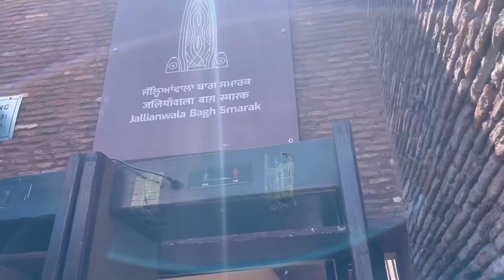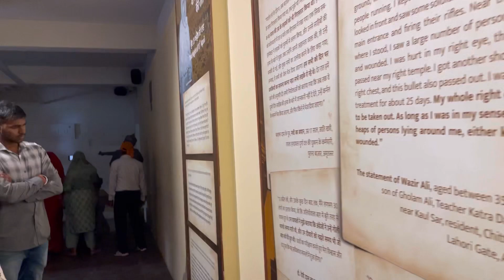Golden Temple || A Golden Trip To Remember Part 1 || Amritsar || Family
Amritsar, also known as the Golden City, is a city in the northwestern Indian state of Punjab. It is home to some of the most iconic landmarks and cultural attractions in India, making it a popular tourist destination. A trip to Amritsar is a must for anyone looking to experience the vibrant culture and rich history of Punjab.

The first stop on your Amritsar Golden Trip should be the Harmandir Sahib, also known as the Golden Temple. It is one of the most sacred sites in Sikhism and is known for its stunning architecture and serene atmosphere. Take a walk around the temple complex, marvel at the beautiful golden dome, and witness the daily rituals performed by the devotees.

Next, head to the Jallianwala Bagh, a public garden that holds a tragic history. In 1919, British troops opened fire on a peaceful gathering of Indians who were protesting against British rule. Hundreds of innocent people lost their lives in this horrific incident. The garden is now a memorial to those who lost their lives and serves as a reminder of India's struggle for independence.

Don't forget to indulge in some authentic Punjabi food while you're in Amritsar. The city is famous for its mouth-watering delicacies such as Amritsari Kulcha, Chole Bhature, and Lassi.